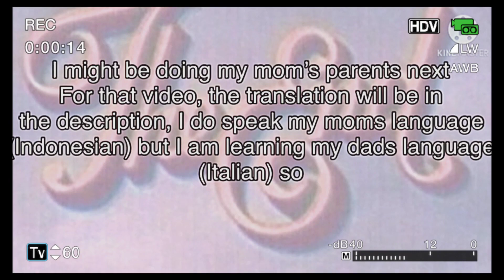“Thank you” || Based on my dad’s mom and dad (grandma and grandpa)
The year is probably 1954 (Idk)
This event might not be real but it’s still lowky music to my ears 😃